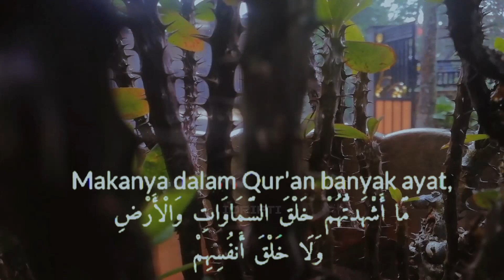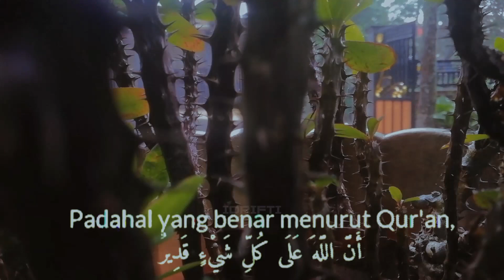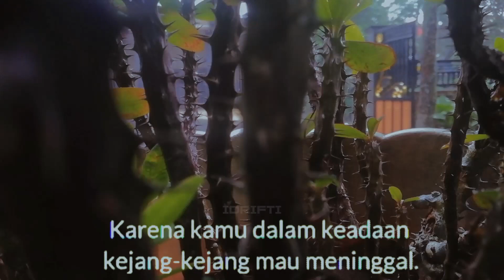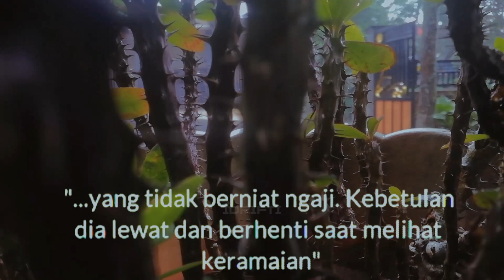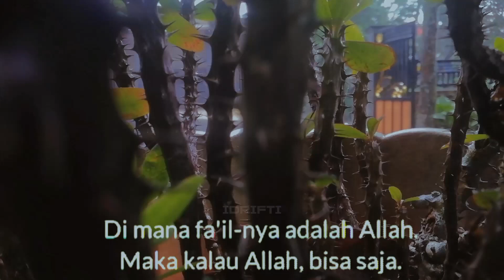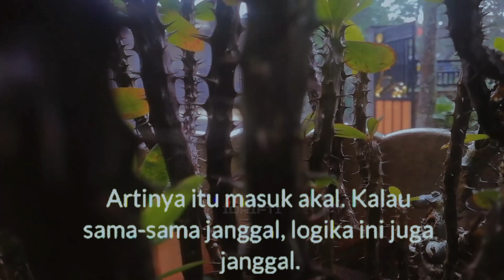Gūs Bāhā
kajian gus baha